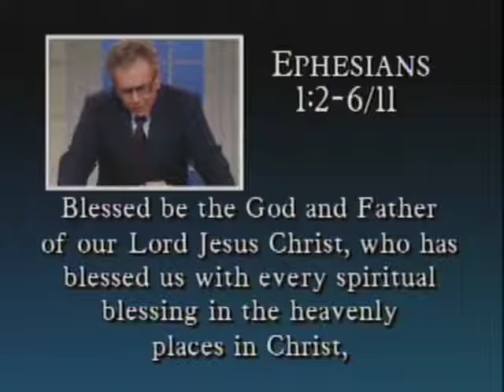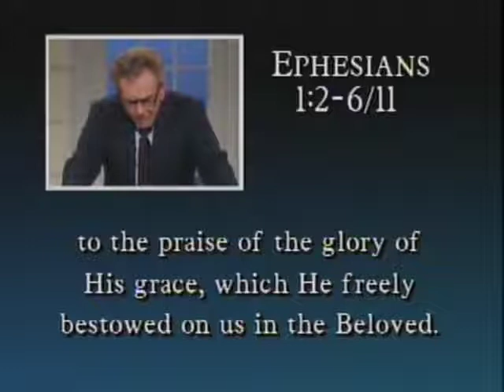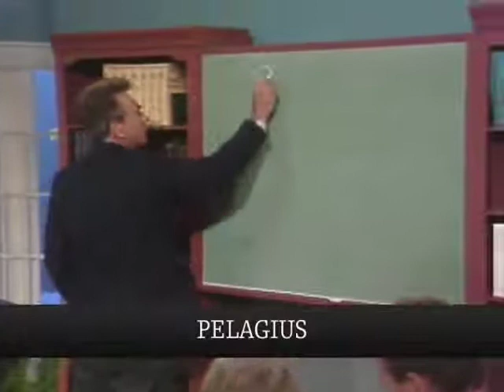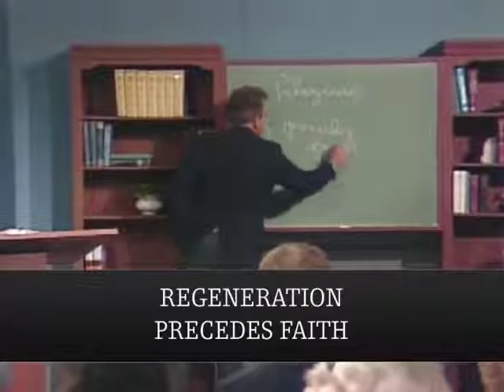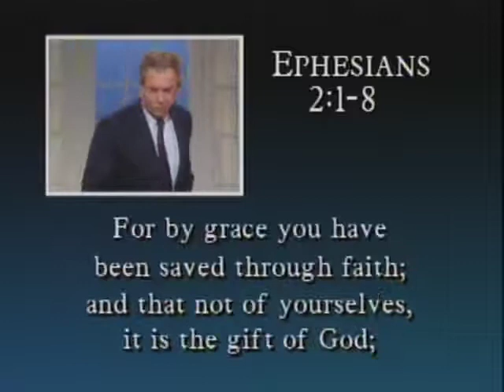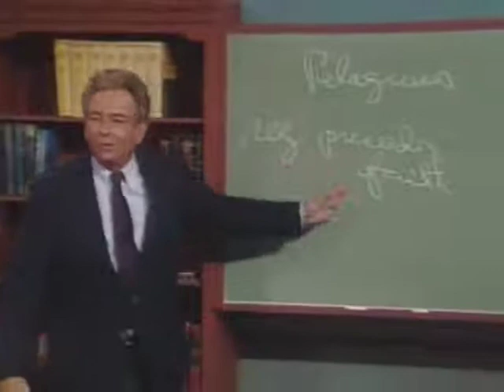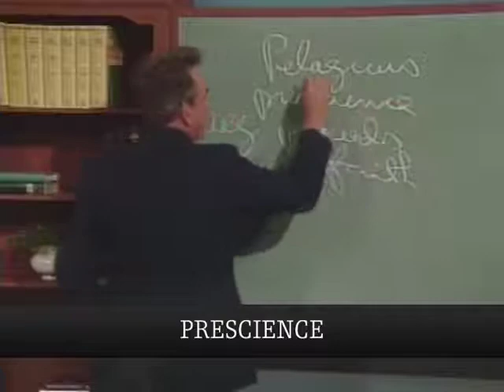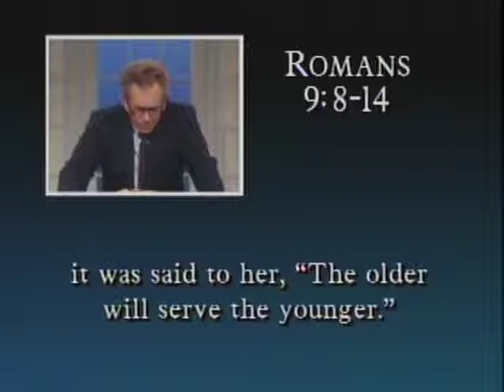Pastor R.C.Sproul - God will give you His strength in your struggle!